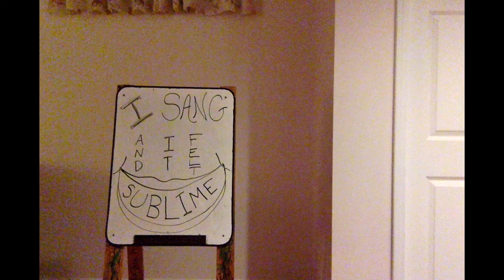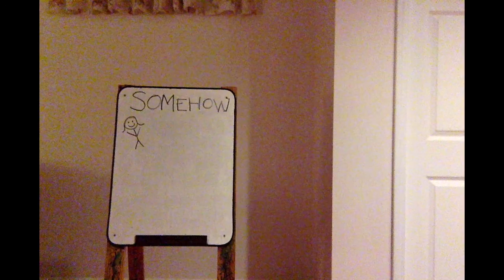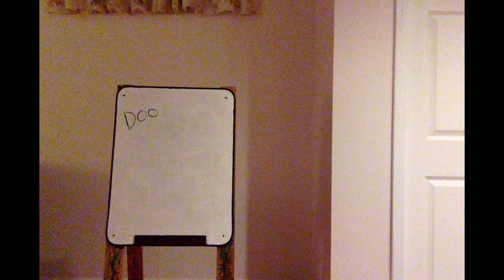When I Got A Cold (SevenFour) by Lynne[a]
Non-music nerds might not like this bc it's in 7/4 but music nerds might like this bc it's in 7/4.

Original song by Lynnea Malley

Lynne[a]'s "Disjointed" EP now on Spotify, iTunes, etc!